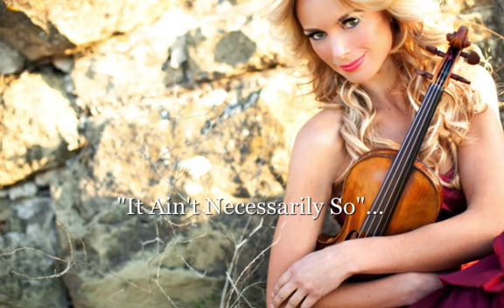Caroline Campbell / It Ain't Necessarily So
Violinist Caroline Campbell and pianist Robert Thies play Gershwin's "It Ain't Necessarily So"

Included on Caroline's album, "From Hollywood With Love."